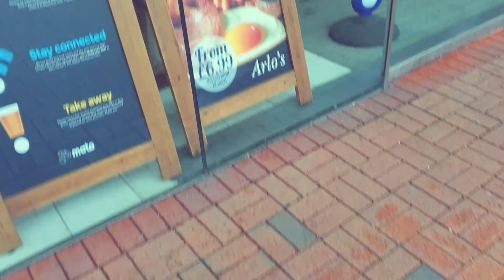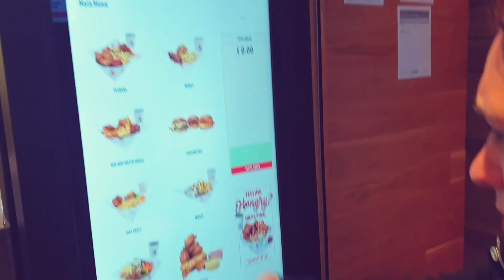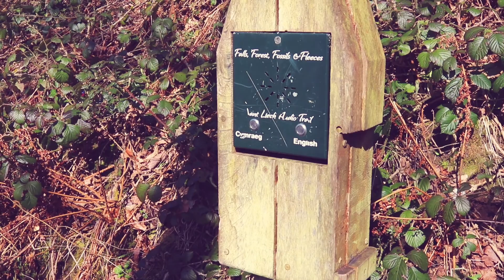Holiday in South Wales April 2019 Part 1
Holiday where we visited the sites in South Wales